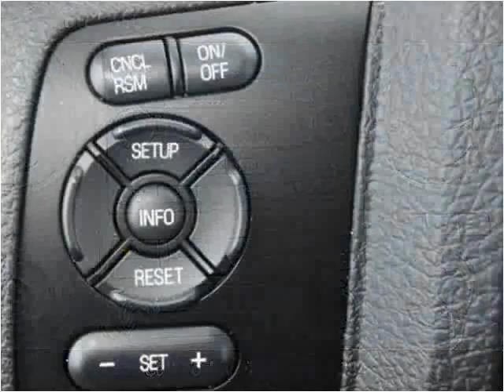2015 Ford F550 New Cars Manassas VA